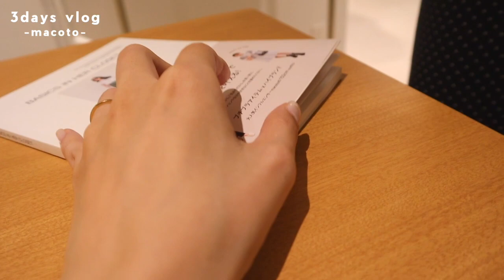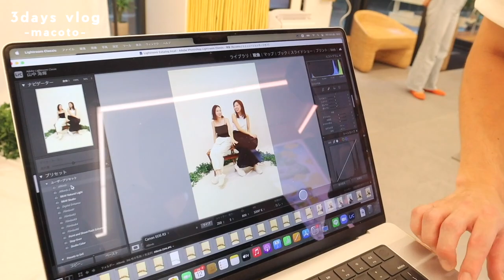vlog#20 家族DAY👶＆美容室💈＆おうちご飯🍚＆撮影とか👟✨